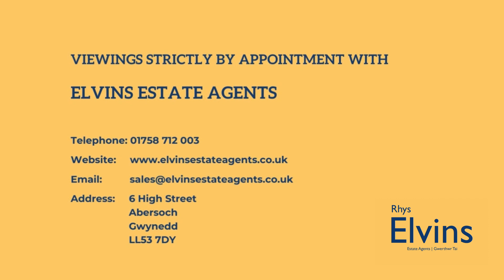M23 The Warren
On a quiet cul de sac on The Warren holiday park in Abersoch, Gwynedd, M23 is a unique plot that benefits from access to an elevated parcel of land from the private decking with panoramic sea and countryside views. The chalet has been well maintained over the years and is in excellent condition. M23 also benefits from a LETTING LICENCE.

Internally the chalet benefits from a generous open plan living space. The fully equipped kitchen benefits from integrated appliances including gas hob, electric oven, dishwasher and fridge/freezer. There are also patio doors which open onto the private decking which also let in plenty of light, while vaulted ceilings give a great feeling of space. There are two twin rooms and a double bedroom which are all comfortable sizes. The chalet also benefits from a shower room and an additional, separate cloackroom.

Externally there is parking for multiple vehicles to the rear of the chalet. I private decking with a countryside outlook as well as access to the additional land with views, and outdoor storage.

*This chalet benefits from having LETTINGS PERMITTED

Site fees payable are in the region of £9,750 per annum. This does not include rates or utilities.

The Warren benefits from a beach front restaurant (The Sandbar) and a club house on site. Leisure facilities available on The Warren holiday park which consist of;
Indoor heated pool complex
Outdoor heated pool complex with pool bar and flume
Fitness centre, Including fully equipped Technology
Indoor Badminton, Squash and outdoor Tennis courts
Health and Beauty Spa
Sauna and Steam rooms
Golf and Games Simulators
Climbing Wall and Skate Park
Teenagers gaming zone, Kids craft room and cinema